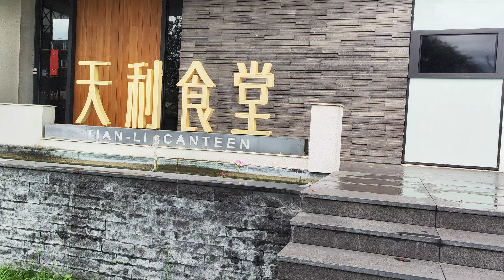端午節過了該認真了│上班第543天│NU PASTA│天利食堂│爸爸超人